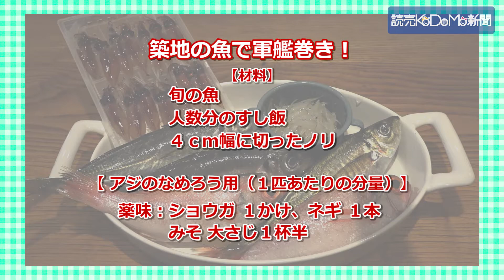読売ＫＯＤＯＭＯ新聞 できちゃうクッキング「築地の魚で軍艦巻き！」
今回は、モデルの春日レイさん、冨波心さんが、料理監修の植野美枝子先生と一緒に築地市場へ。今が旬のアジとシラウオ、ホタルイカを軍艦巻にします。新鮮な旬の味は格別ですよ！ ＝2018年5月3日付　読売KODOMO新聞掲載